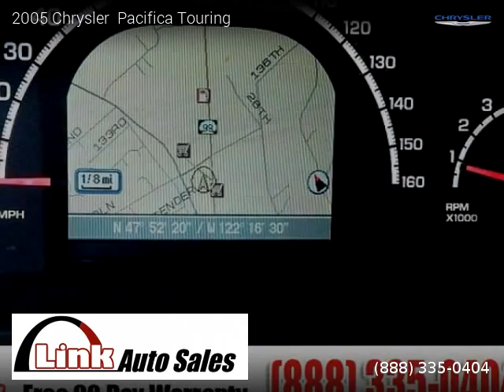2005 Chrysler Pacifica Touring - link auto sales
link auto sales
13800 Hwy 99

133,229 miles, Automatic, Light Taupe interior, Wagon, FWD: Front Wheel Drive, 4 doors, 6 cylinders, Gasoline, MPG City 17 and 23 in Hwy.